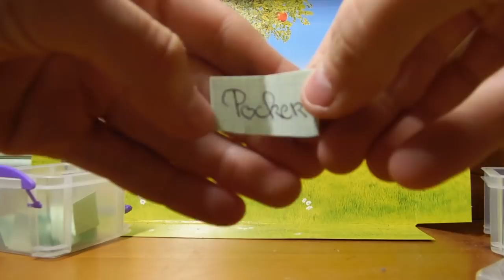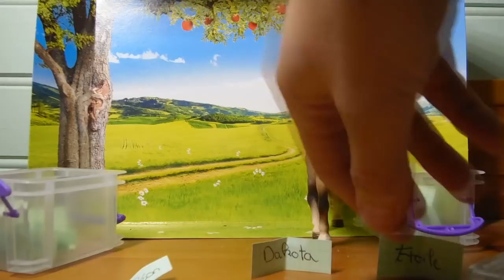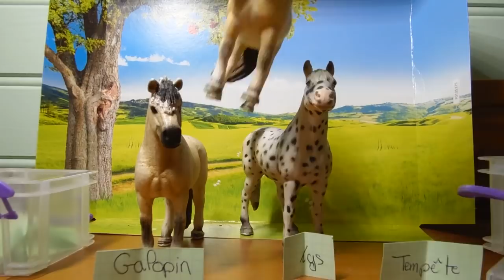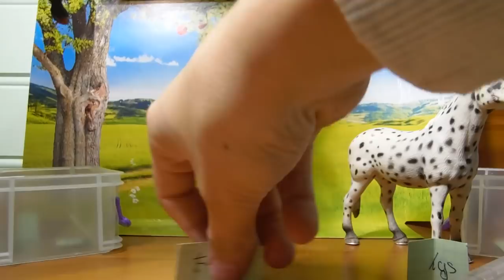[TAG] Le couple parfait by Univers Schleich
Vidéo planifiée !
Je suis actuellement en concours et a l'heure ou cette vidéo sortira ce sera le debut de mon epreuve ahah !
Bonne vidéo !

❆Vanille’ : Léa
❆14 ans, collégienne
❆Trois mots décrivant Vanille’ : Folie,Joie,Galopin